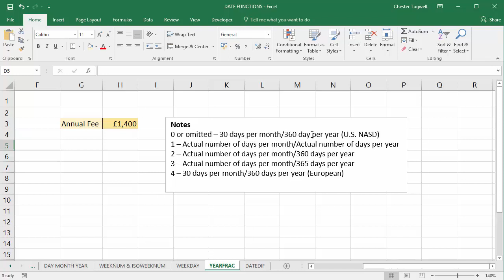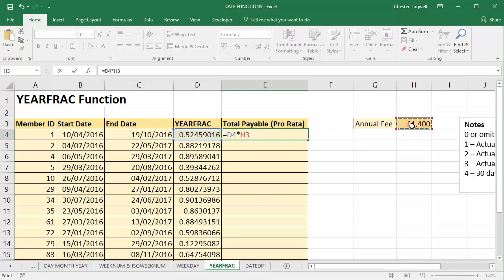Use Excel's YEARFRAC Function for Pro-Rata Calculations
This video demonstrates how to use Excel's YEARFRAC function to calculate pro-rata fees or payments.